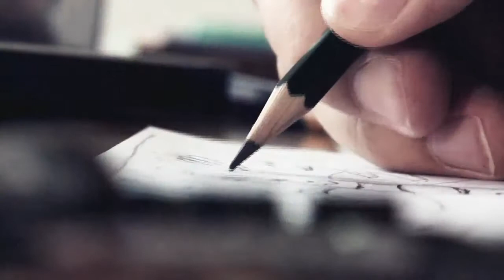Michela Vazzana - " I'll never know " (Official by Michela)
Artist: Michela Vazzana
Directed by: Eduardo Vivona
Lyrics by: Michela Vazzana
Arranged by: Alex Macchiavelli
Guitars: Franco Dammicco
Additional bass, drums and keyboards: Michele Vanni
Violins written by Michela Vazzana, played by Tony Raffaele
Mastered and mixed by Michele Vanni
Video providers: Cinetrove (Julian Jakobsmeyer) Stock Footage and Video Blocks, Beachfront B-Roll
Camera: Tony Raffaele, Michela Vazzana, Eduardo Vivona.

Notes of the artist:

This is a very special and personal song for me... I wrote it because I needed to take this out of that corner of my heart and brain, where it has always been hidden to almost everybody... I just wanted to say: LIFE IS BEAUTIFUL, thank you Mom...!!!

Michela Vazzana.

*** "I'LL NEVER KNOW"***  Lyrics (by Michela Vazzana)

She was a young pretty lady full of dreams
Living her life, she left her parents when she was just 18
One day, she was so happy 'cause she met you
Thiught you could be the love of her life
And she loved you so much

You were so full of charm, you were so gentle
You treated her just like a Princess from a fairy-tale
And she, was feeling happy just to have you
Not knowing that you were a failure
The failure of her life

'Cause when it came the day of the surprise
She said "you know: we're going to have a child!"
That day you turned away and said "good-bye,
I Just don't care!"...  (X 2)

(CHORUS)
And I'll never know, never know who you are
You'll never know, never know what you've missed,
Never know it, never know it...

She was just strong enough to keep her baby
Been through so muchm with sun and rain
Because you disappeared
And so, the book of my life is incomplete
How could you leave my mother and me?
How could you be like that?

'Cause when it came...
. (istrumental)...
(chorus)
And I'll never know.